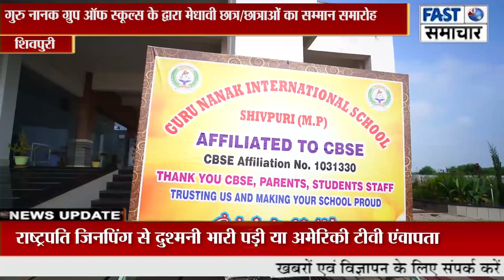गुरु नानक ग्रुप ऑफ स्कूल्स के द्वारा मेधावी छात्र/छात्राओं का सम्मान समारोह